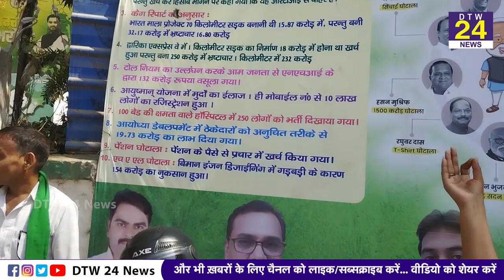RJD का पोस्टर अटैक, ED-CBI का मोदी करते दुरुपयोग, भाजपा का भ्रष्टाचार जनता आंखें खोल कर देखें.